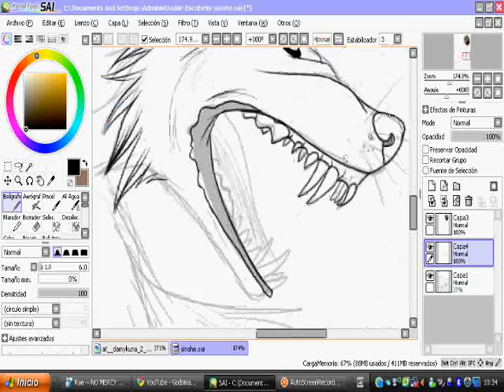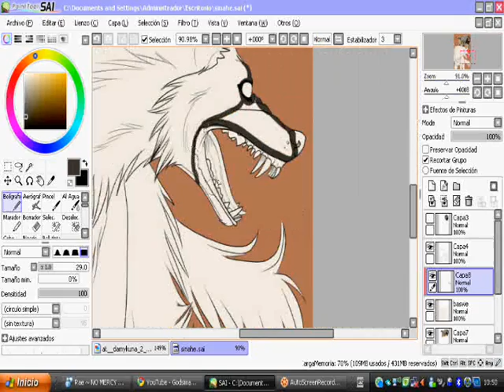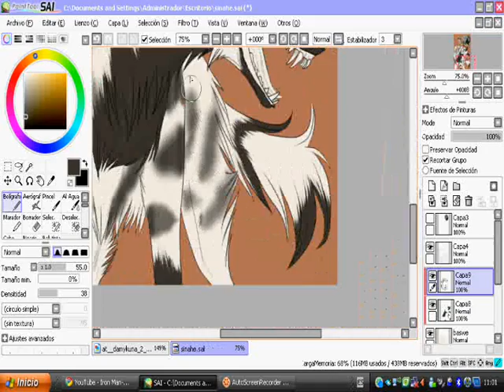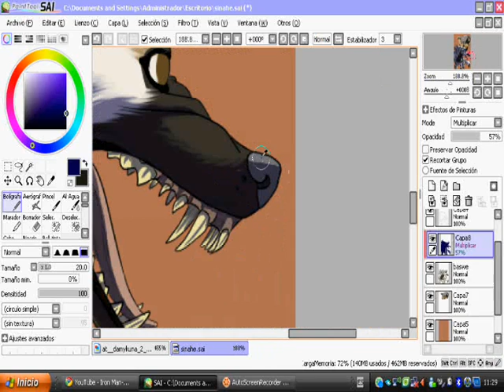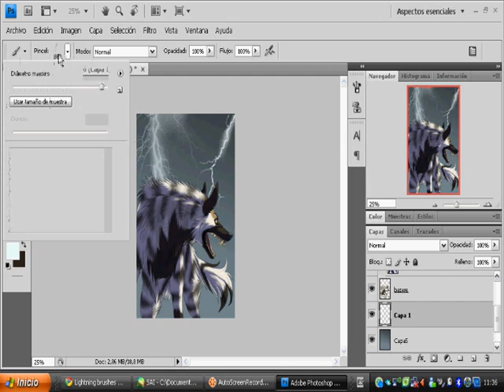striped hyena - speedpaint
first draw of my new girl, Sinahe, a beautiful striped hyena. Kantayeni on DA designed her for me on a trade, and I really loved the design. It's so beautiful. Well anyways hope you like it, I did the sketch yesterday at night